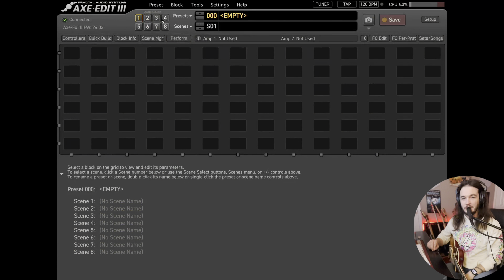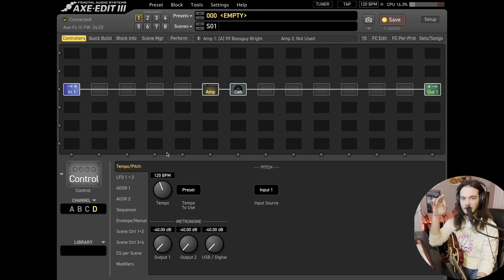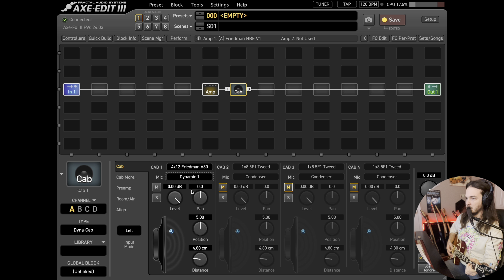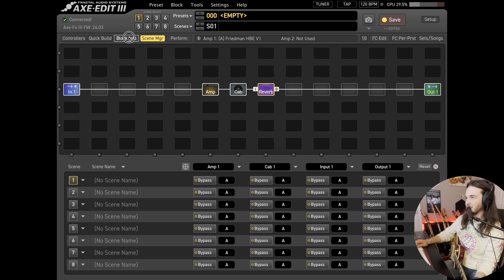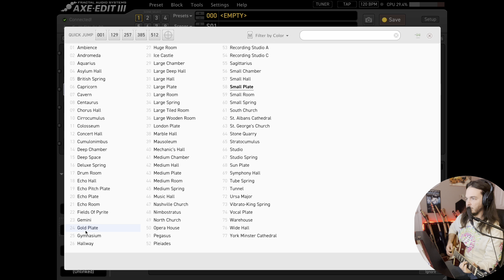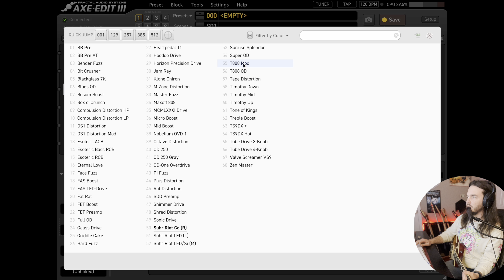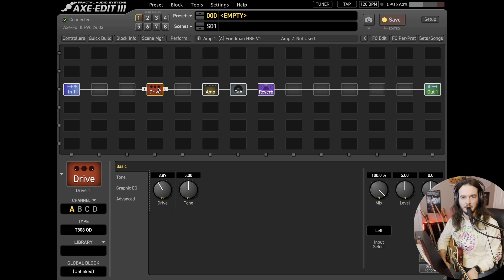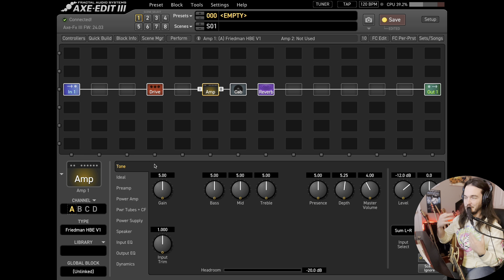Dialing in a Rock Tone with the AxeFx3 | Fractal Audio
In today's video, I power up my axefx3, do all firmware updates, and see how the experience is after working exclusively with the Tone Master Pro.

The guitar used today is Amanda, my Gibson Les Paul trad pro V

🙌 Thank You for Your Support:
If you've made it this far, I want to express my gratitude for being a part of this creative journey.

Don't miss out on future explorations into the intersection of technology and creativity.